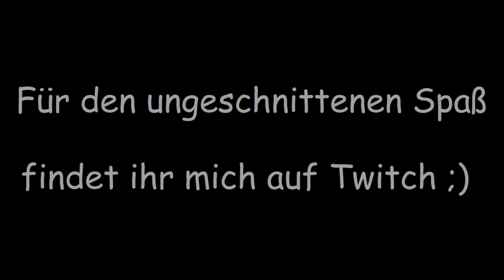Unsere eigene helfende Elfe | Lufia: The Legend Returns #47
- Tief im Rosplett-Schrein wartet sie auf uns und hat einen interessanten Namen ^^ -

Die Höllenfürsten sind wiedererwacht und drohen erneut alles in Chaos zu stürzen. Gemeinsam mit Wain, dem Nachfahre des ersten Helden Maxim versammelt die Wahrsagerin Seena alle mutigen Kämpfer der Welt, um die Katastrophe abzuwenden. Doch wo ist das legendäre Lufiaschwert, das die Höllenfürsten bereits zweimal in ihre Schranken verwiesen hatte?

Livestream und Aufnahme erfolgten gemäß der Richtlinien von Nintendo zu Nintendo-Spielinhalten auf Internetportalen zur Veröffentlichung von Bildern und Videos